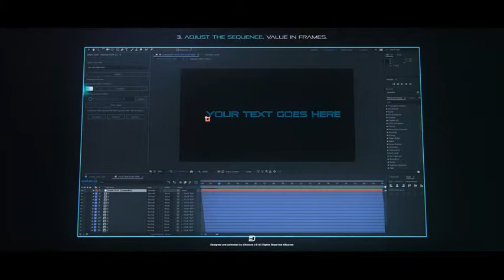Simple Typer - Futuristic Glitch Typeface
Simple Typer – Futuristic Glitch Typeface is a pack that features alphabet, numbers and punctuation characters animated in a glitch, techno, sci-fi style. Pack comes with a custom made script which will help you create your text in a couple of clicks. You can change text color, animation offset, tracking and set In and Out animation. Use on any background (alpha channel). You don’t need any plugins in order to use this project.